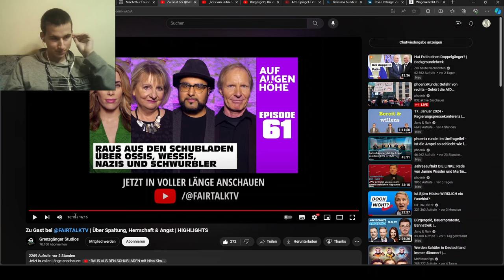Tahir Chaudhrys Auftritt bei Fair Talk | Reaktion auf die Grenzgänger Studios